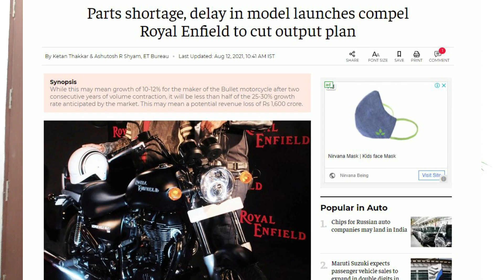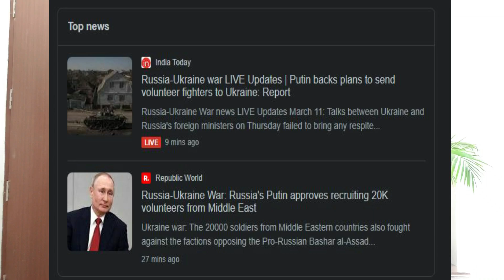Royal Enfield Meteor 350 & Classic 350 Delivery Updates | Good & Bad News | 🤔🤔🤔 Vlog # 224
In this video, we showcase you Royal Enfield Meteor 350 & Classic 350 Delivery Updates | Good & Bad News | 🤔🤔🤔 Vlog # 224

In our previous, we showcased the Royal Enfield Meteor 350 & Classic 350 Rear Brake Noise issue Resolved | DO it Yourself 😍😍Vlog # 220

The Royal Enfield Meteor 350 opened up a new chapter in the brand’s history, being the first all-new motorcycle to be born out of the J-platform. It set new benchmarks for the brand’s 350cc lineup in terms of refinement and performance
We hereby present to you the delivery and production update for  for your Royal Enfield Meteor 350 & Classic 350 Next Gen .

WhatsApp to purchase the  backrest Extender kit , fog light , AHO Kit  and tank badge   : 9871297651